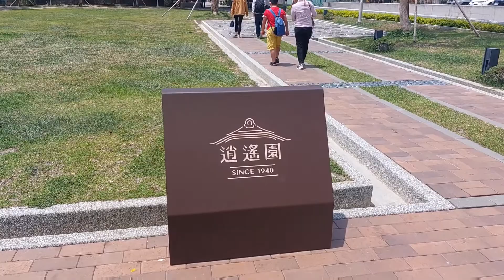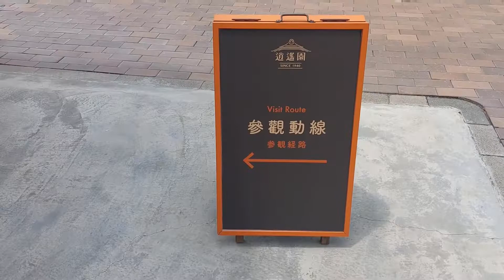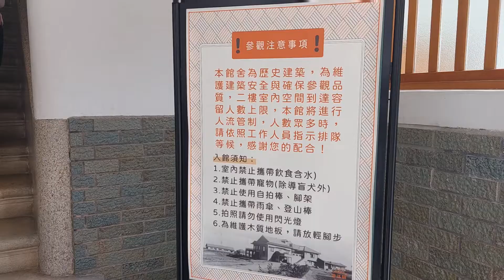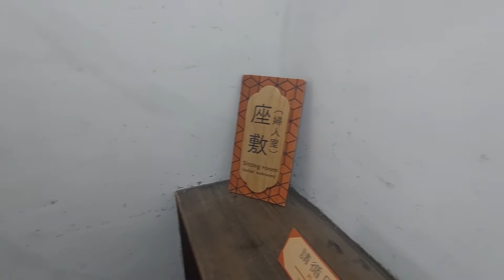逍遙園／日據時代建築／高雄／免費／帶小孩走走的好地方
逍遙園